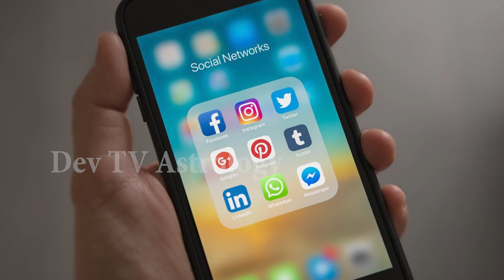కుంభ రాశి వారికి జులై 29 శనివారం రోజున జరగబోయేది ఇదే! | Aquarius Horoscope | Kumbha Rasi | Devtv